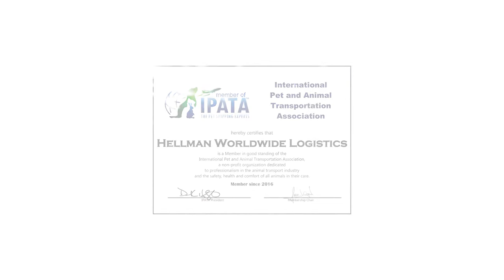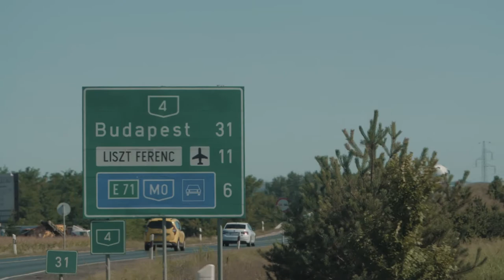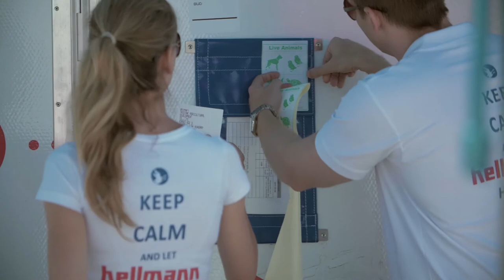Horses on a Plane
Hellmann Hungary Live Animal Team have shipped 14 racehorses from Budapest to Beijing. Not a big deal? It is, considering the circumstances and regulations for an air cargo transport of this kind.